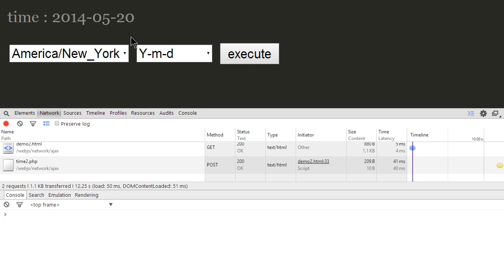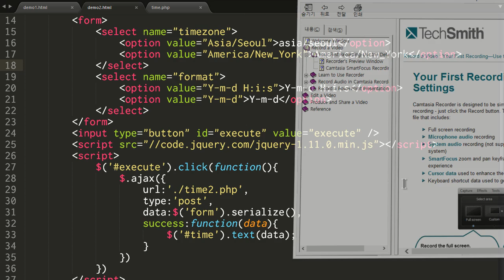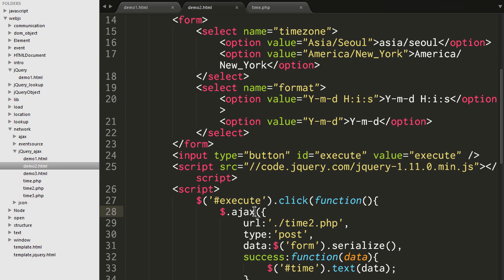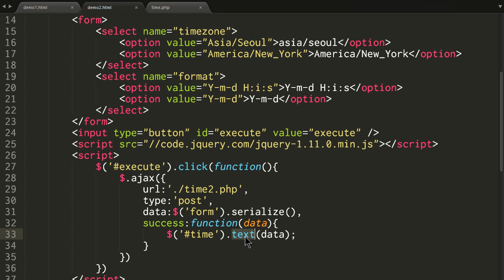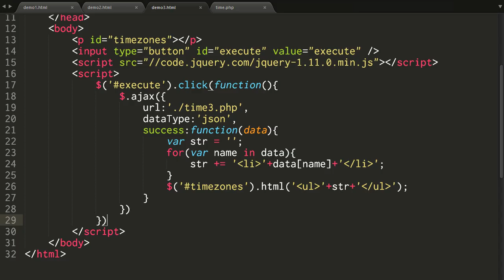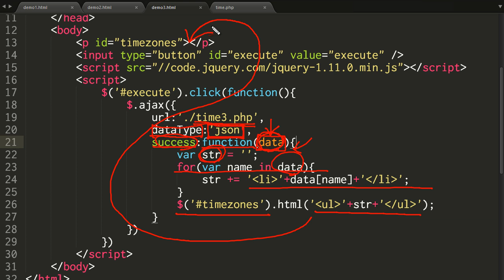JavaScript - jQuery Ajax (2/2) : API 사용법